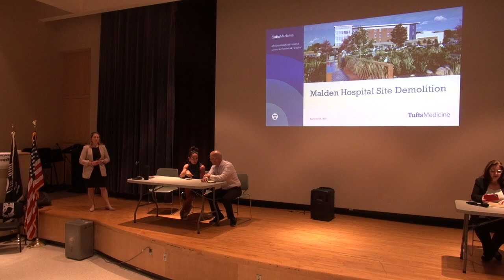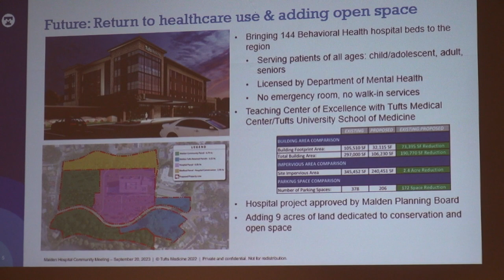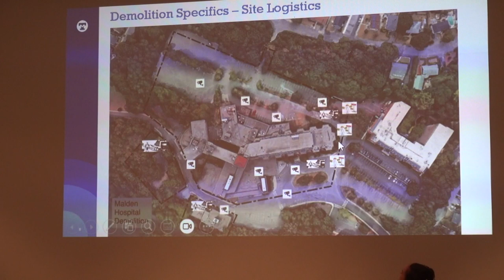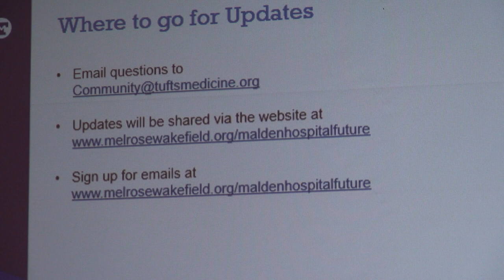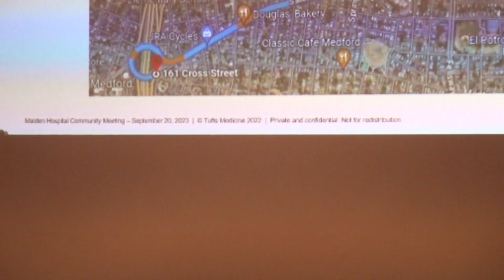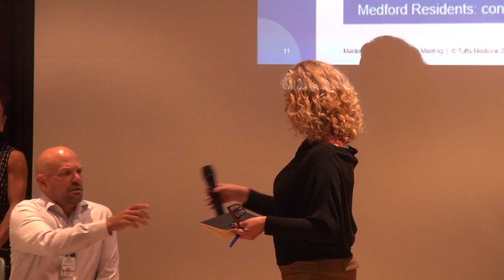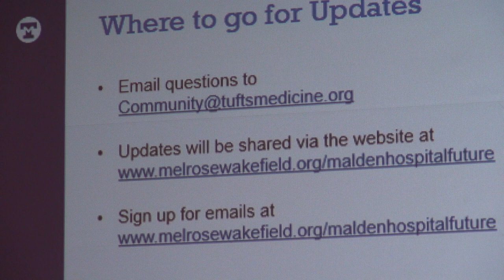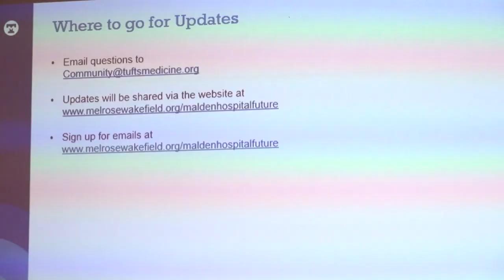Public Meeting for Malden Hospital Neighborhood on Demolition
Tufts Medicine has contracted with Turner Construction Company, a licensed and insured construction manager in the state of Massachusetts, to dismantle and demolish the decommissioned buildings at these locations. Demolition activities on the properties will proceed in two phases -- first interior deconstruction of the buildings, followed by exterior demolition of the buildings to begin this fall.

This meeting was recorded September 20, 2023, on location at the Beebe School.